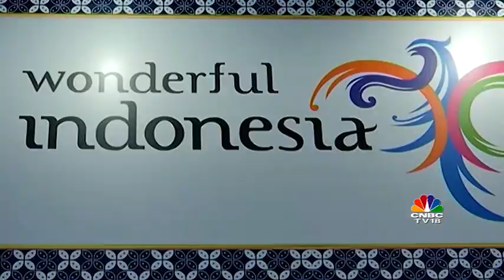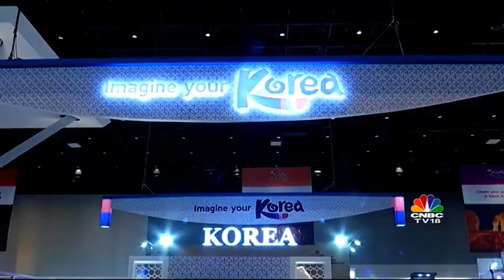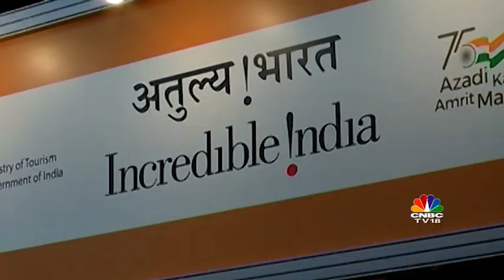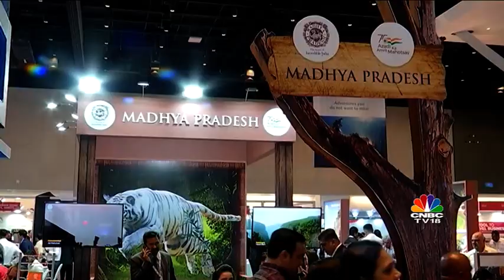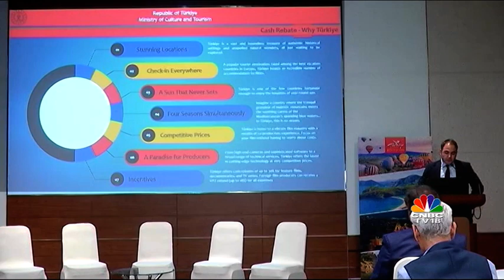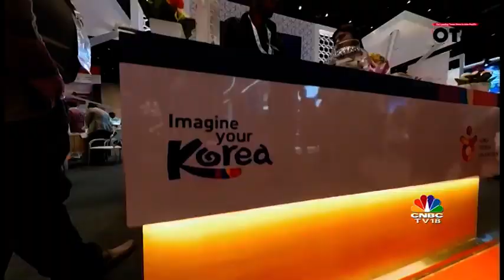OTM 2022 - Booster Edition: Catch All The Key Highlights From The Event | CNBC-TV18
With Over 500 Exhibitors From 20 Countries, 19 Indian States & Union Territories, And A Stellar Turnout Of 22,000+ Qualified Buyers & Trade Visitors, The Booster Edition Of The 3-Day B2B Travel Mart, OTM 2022 Heralded As The Grand Reopening Of The Travel Industry.
Catch All The Highlights From OTM -The Leading Travel Trade Show In Asia-Pacific.

n18oc_business